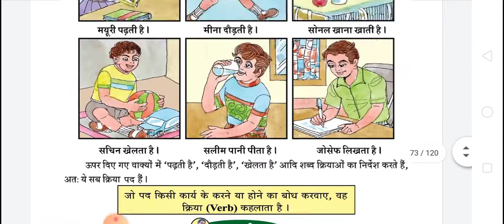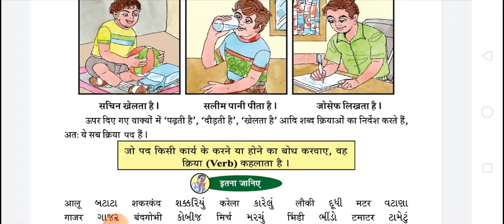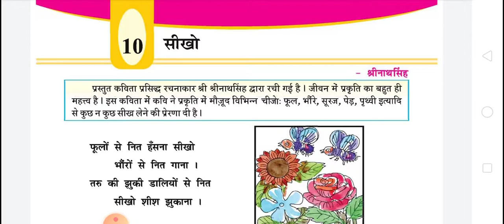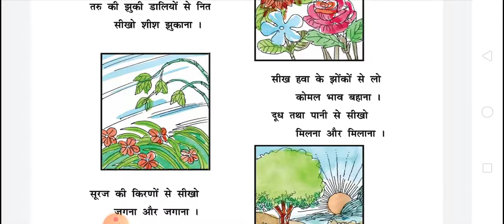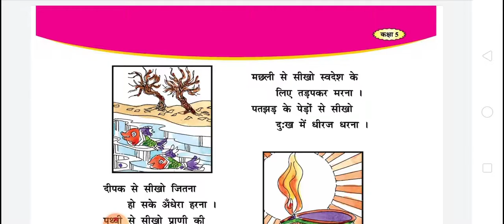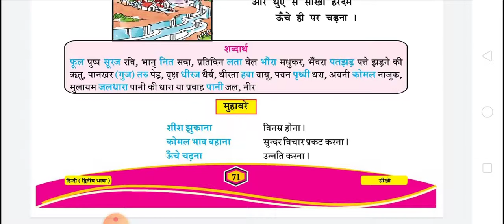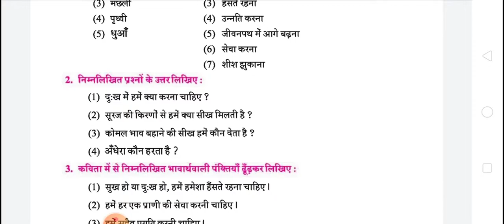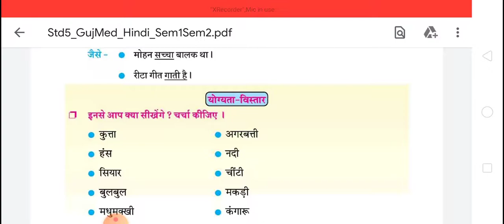STD:5 (GUJ.MED) | HINDI | CH-10 | SIKHO (KAVYA) | TEACHER : REENABEN ASTIK